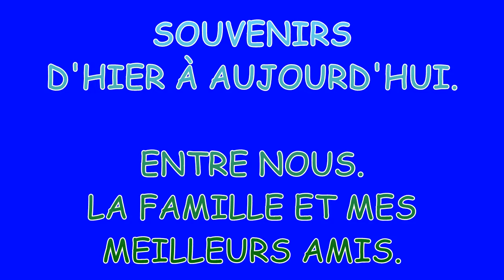Souvenirs d'Hier à Aujourd'hui d'un auteur.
Cette vidéo de partage s'adresse surtout à ma famille et mes meilleurs amis.
Toutefois, l'internaute est invité à la visualiser si le sujet l'intéresse.